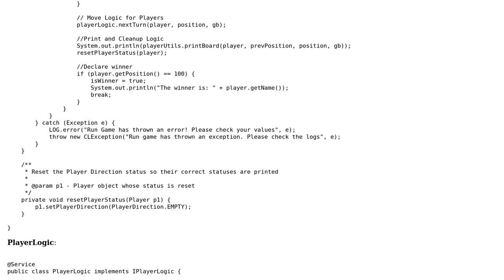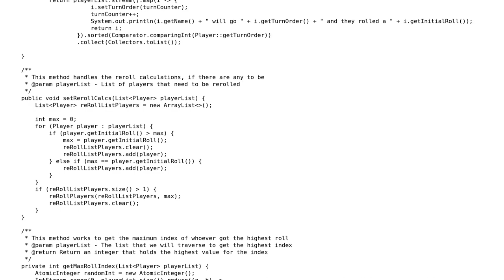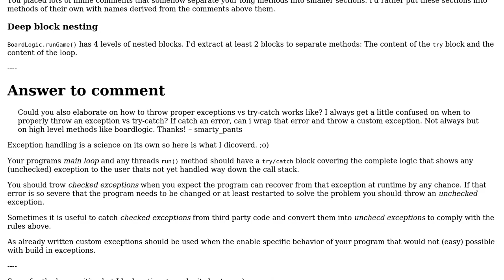Code Review: Simple game of Chutes and Ladders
With thanks & praise to God, and with thanks to the many people who have made this project possible! | Content (except music & images) licensed under CC BY-SA | Music | Images & others | With thanks to user Timothy Truckle user smarty_pants user mdfst13 and the Stack Exchange Network Trademarks are property of their respective owners. You are responsible for your own actions.